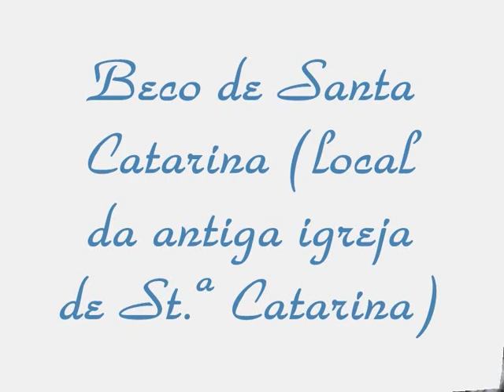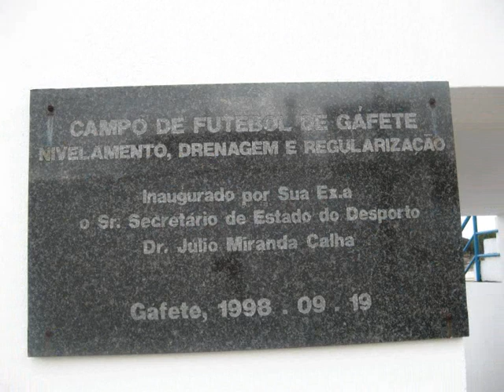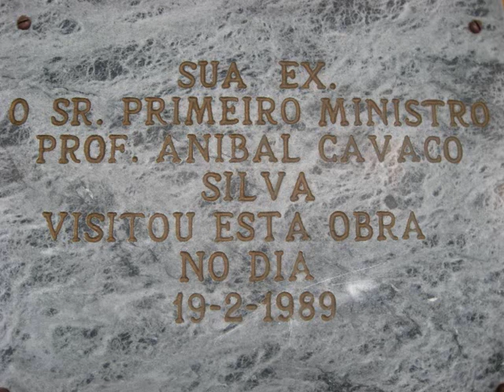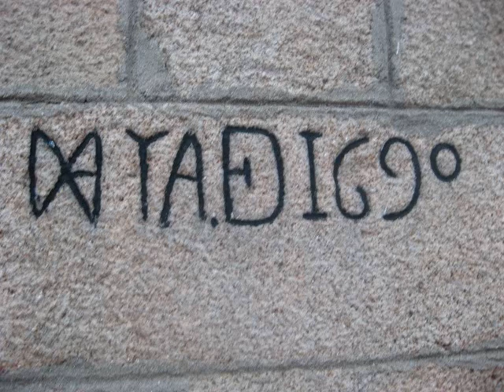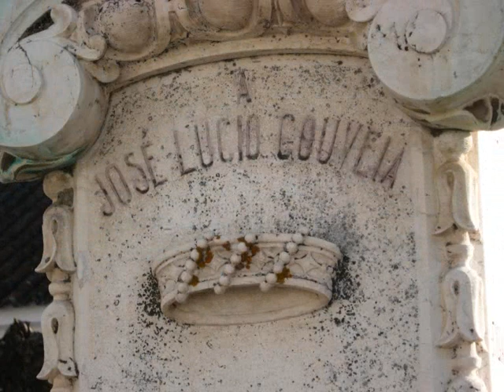Gáfete - Uma Vila Perdida no Alentejo - Parte 1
Uma pequena mas grande Homenagem há pequena Vila de Gáfete, situada no Alentejo, no distrito de Portalegre. Agradeço ás pessoas que me ajudaram, criticaram e orientaram esse projecto pois sem elas isso não era possível.